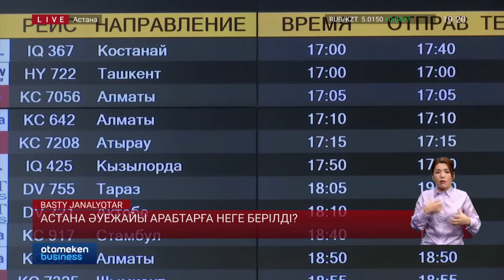Астана әуежайы арабтарға неге берілді?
Астана әуежайы енді арабтардікі. Халықаралық әуежай шетелдік инвесторларға әзірге 1 жылға басқаруға берілді. Әзірге деуіміздің себебі Азаматтық авиация комитеті бұл нысанды Біріккен Араб Әмірліктеріне тағы 15 жылға жалға беруіміз мүмкін,- дейді. Стратегиялық нысан саналатын объектімізді жалға алған арабтардың не істемек ойы бар? Тілшіміз Шерхан Абзалұлын тыңдайық.